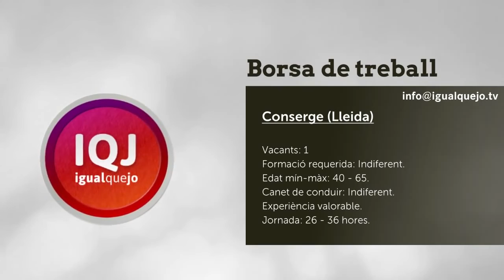IQJ 126R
Compartim el canvi d'imatge que la Zuleika li fa a la MARI MAR de l'Associació Down Lleida, juntament amb la teràpia amb gossos que l'entitat  Fud Therapy practica a la Residència geriàtrica Parc del Segre.